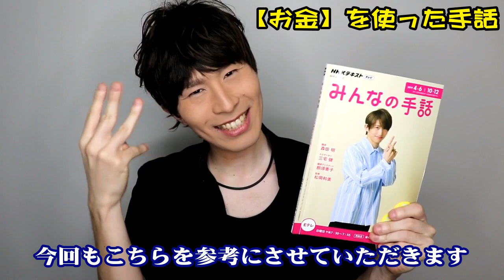【手話でお金ってどうやるの？！】手話勉強会 vol 7(字幕付き)※解説付き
『お金・買い物』の表現で使う手話を表してみました。
買い物で使える手話表現！

実際に僕と一緒に『手話』を使う場を今企画中です。
こうご期待ください！もう少しで開催です。
楽しみながら覚えられます。
毎日一緒に練習してくださいね＾＾

字幕も参考に見てください＾＾

ご意見、感想、リクエスト等もお待ちしてます✨

■他にも「手話歌ってみた」をしているので良かったら聴いてください✨